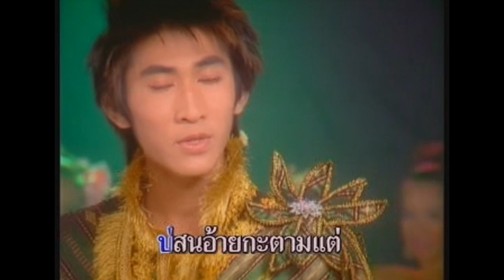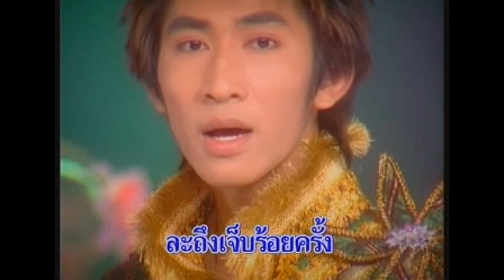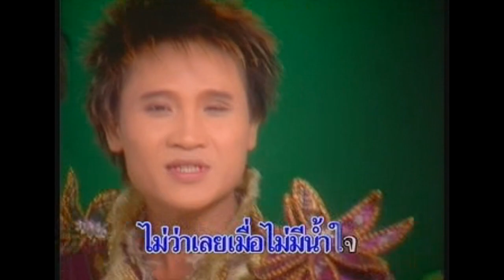ฮักหลายเจ็บหลาย - รุ่ง เรือง โรจน์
คำร้อง-ทำนอง : อ.ดาว บ้านดอน

© ศรีชัย เอ็นเตอร์เทนเม้นท์